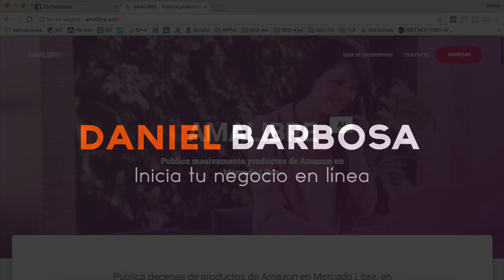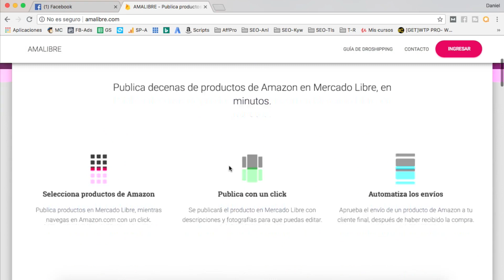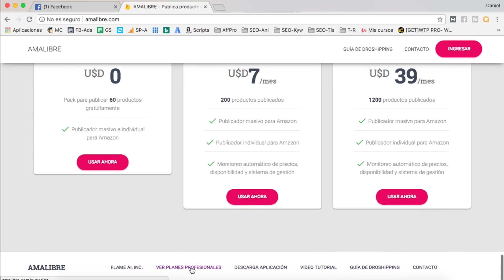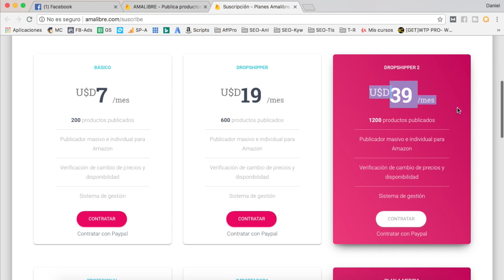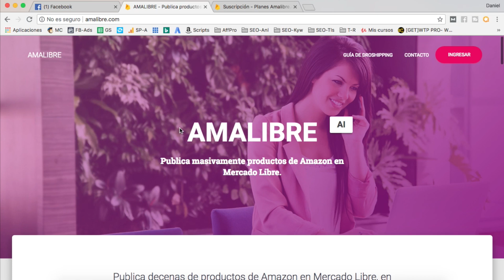😎 MERCADO LIBRE DROPSHIPPING ► La MEJOR Herramienta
‼️ PASO #1 👉 Cursos 2018 100% GRATIS!

PASO #2 👉 Únete A La Familia Latina de Facebook Ads!

🗣 HABLA CONMIGO !

- Historia de fondo -
Mi nombre es Daniel, tengo 19 años y empecé en el e-commerce hace 4 años. Nací en Colombia y actualmente vivo en México.
En los últimos años me enfoqué en varios de mis emprendimientos hasta hacerlos convertirnos en varios de los mayoristas más grandes de México. Decidí contratar a alguien para que se hiciera cargo de ello, mientras yo le enseño a personas como crear sus propios negocios en línea así como lo hice yo.
Este canal y el blog ligado a el, se crean con el propósito de enseñar a personas de habla hispana alrededor del mundo a dar sus primeros pasos en el mundo del e-commerce.

¿Tienes alguna sugerencia sobre qué vídeo te gustaría ver? Déjala en los comentarios.